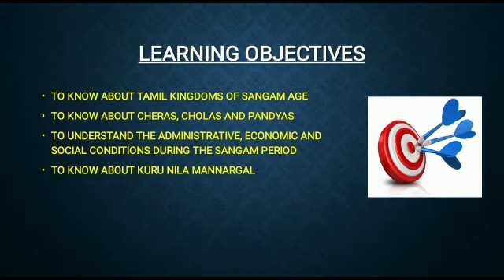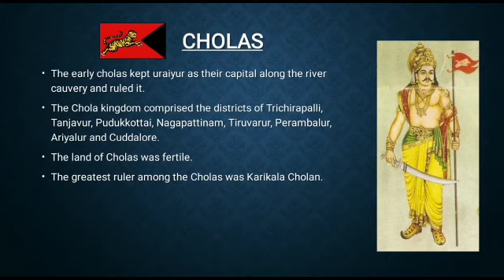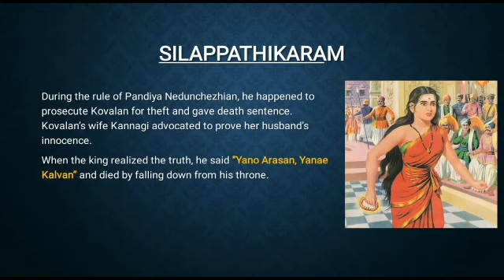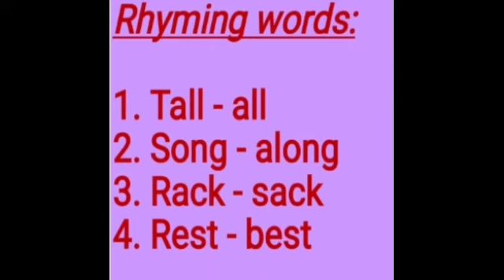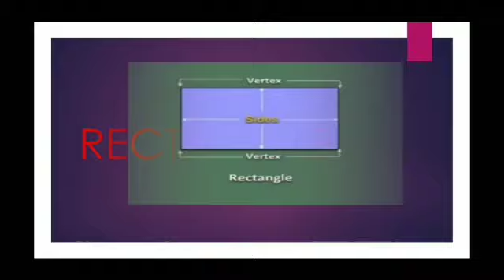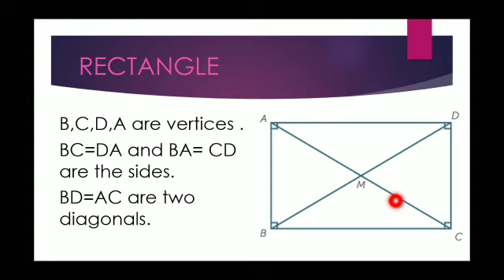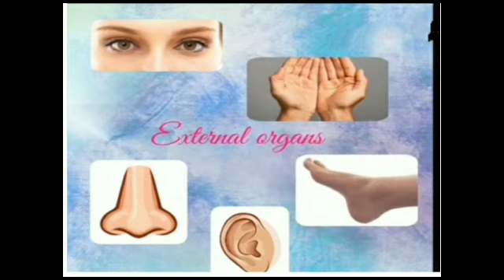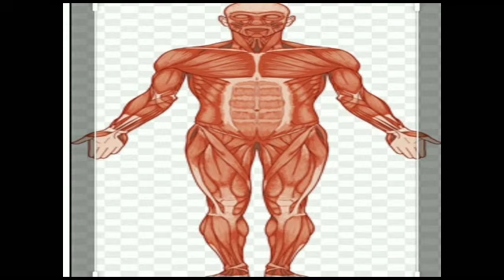4th STD VIDEOS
SOCIAL, ENGLISH, MATHS AND SCIENCE